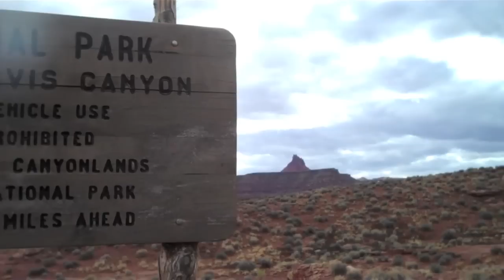desert iLLness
The team wound up in the Utah Desert and found a rad new enjoyable way to get to the south six shooter.. by combining the simplicity and fun of biking with the adventure of climbing our desert experience was taken to a whole new level.. !~  Our host is none other than notorious desert dirtbagger: Munkel, who provides his thoughts regarding stuck hexes, rappel safety, and whats for lunch...